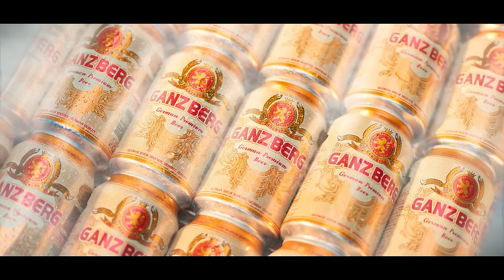ទោះជាស្នេហ៍ Private ក៏បាន -ណារិន - Narin - Official Music Video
បទ៖  ទោះជាស្នេហ៍ Private ក៏បាន
ច្រៀង ៖ ណារិន( Narin )
ដឹកនាំ​សម្តែង ៖ វ៉ាត លី​ម៉េង
និពន្ធទំនុកច្រៀង  & melody : រ័ត្ន តាម៉ូ
និពន្ធបទភ្លេង: NoRa
កាត់ត ៖ យ៉ាត់ ជាតិ
កែពណ៍ ៖ Vuthy Key
ថតដោយ ៖ គឿន ថារ៉ា - ចក់ ហ៊ុង

🎼Cellcard: #2727#913284# 📞
🎼Metfone: *1513*52302406#📞
🎼Smart: *855*852485# 📞